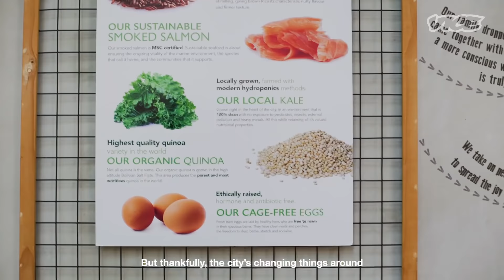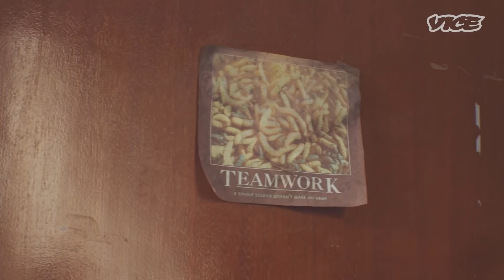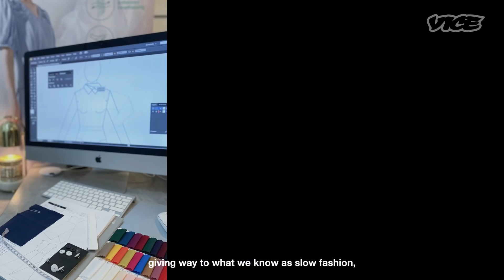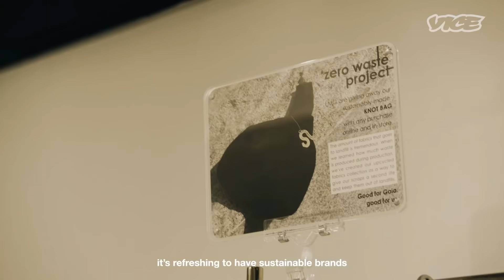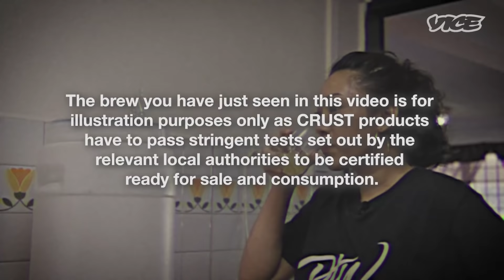How Flies and Leftover Bread Are Helping Create a More Sustainable Future in Singapore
In the third episode of "I Tried: The Future of Travel", we explore how our travel habits can influence the planet long-term. But how does Singapore embrace sustainability given its reputation for being a fast-paced, built-up, and small city-state? VICE takes a look at how Singaporean businesses are making a change for the better. From high-rise vertical farming to skincare made from recycled wastes of Black soldier flies, the possibilities of entering a socially-conscious future inches in, slowly but surely.